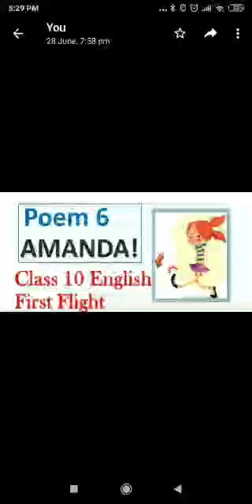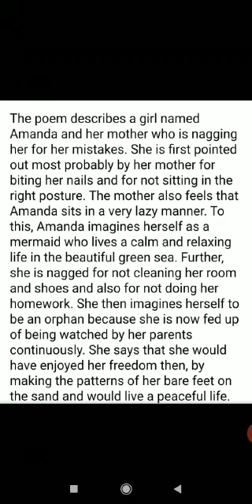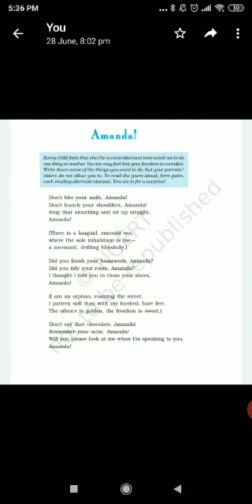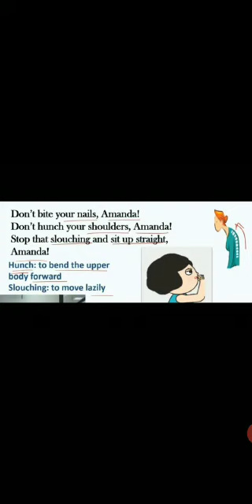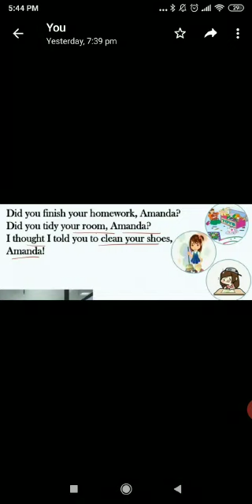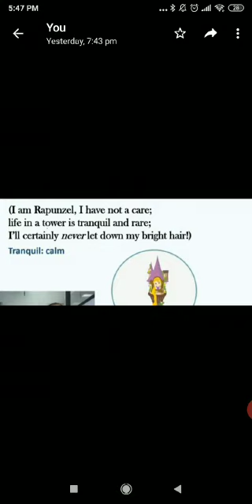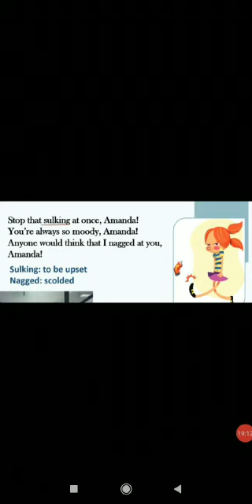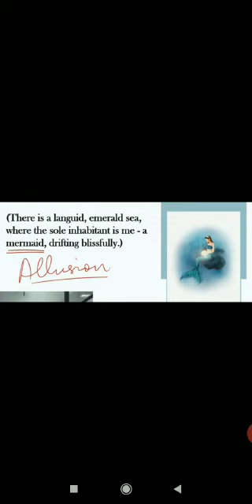English_ClassX_Poem_Amanda